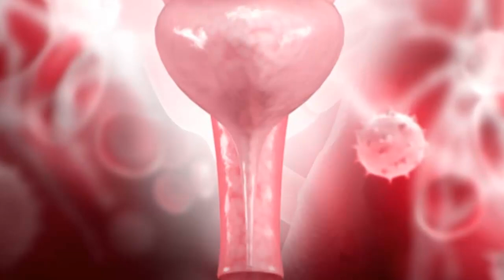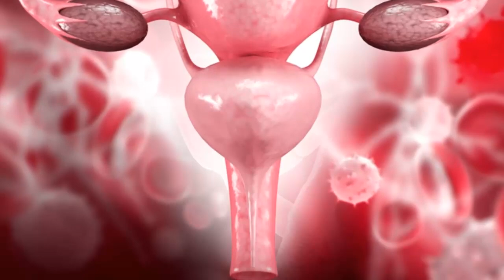واش تتعاني من تشققات جلدية محناك فحياتك؟وصفة ساهلة طبيعية غادي تهنيك منها.اما كيفاش فمع د.كريم